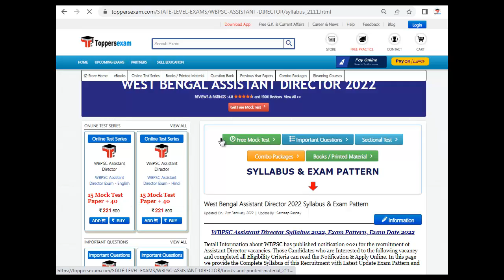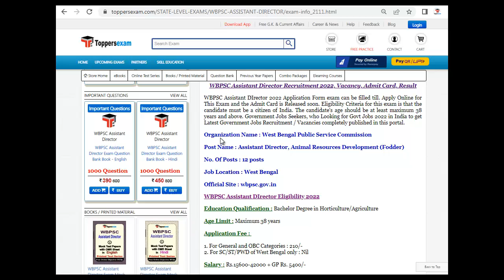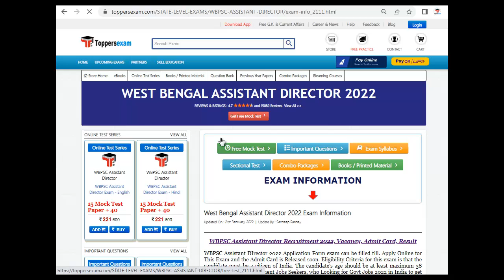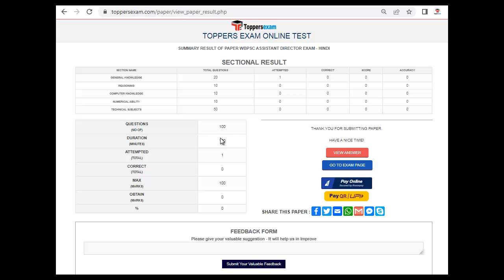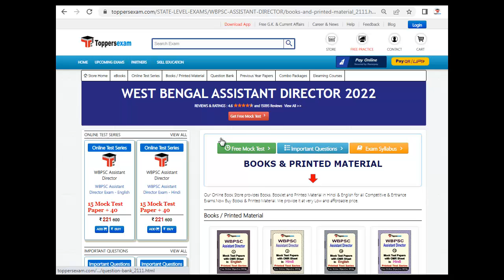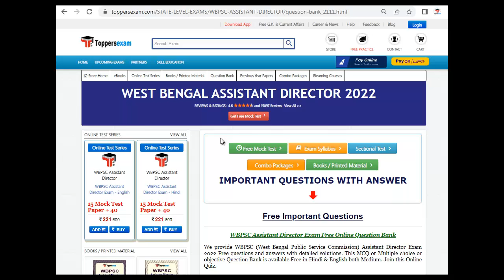Practice Set For WEST BENGAL ASSISTANT DIRECTOR 2022, Important Books, Questions Paper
WEST BENGAL ASSISTANT DIRECTOR 2022 Exam 2022 Detailed, Update Syllabus & Pattern. For Preparation of WEST BENGAL ASSISTANT DIRECTOR 2022 we Provide Books, eBooks, Booklet, Sample Paper, Solved Paper, Printed Material, Mock test, MCQ, Practice Set, Exam Pattern , Previous Year Paper,  Important Questions, Preparation Tips & Strategy WEST BENGAL ASSISTANT DIRECTOR 2022 Exam , Study Material and More at Toppersexam.com

For WEST BENGAL ASSISTANT DIRECTOR 2022 Mock test 2022

For WEST BENGAL ASSISTANT DIRECTOR 2022 Book & Printed Material 2022

For WEST BENGAL ASSISTANT DIRECTOR 2022 Important Questions 2022